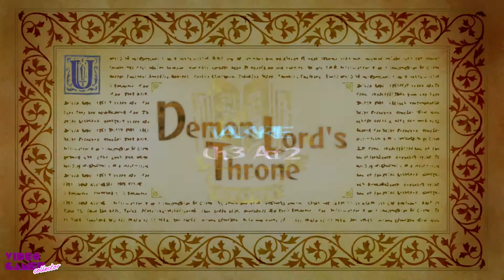Gameplay: Odin Sphere: Leifthrasir - Episodio 3 - Gwendolyn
Un videojuego de rol de acción 2D de fantasía. Desarrollado por Vanillaware y localizado y publicado por Atlus para la PlayStation 2 en el año 2007. Odin Sphere está considerado el sucesor espiritual del juego de Atlus Princess Crown y recibe influencias de conceptos de la mitología nórdica. Square Enix lanzó el juego en Europa el 14 de marzo de 2008.

Odin Sphere tiene cinco historias. El protagonista de cada historia está conectado a la realeza de cada una de las cinco naciones que se encuentran en guerra en el mundo de Erion. Cada uno de estos protagonistas posee una "Psiferita"; éstas, son armas con un cristal, el cual es capaz de absorber "Fozones", chispas de energía que se encuentran cuando algo (como un enemigo) es derrotado. Estas cinco historias están interconectadas, y el protagonista de una puede ser el antagonista de otra de ellas.

Saludos y buena semana jugadora